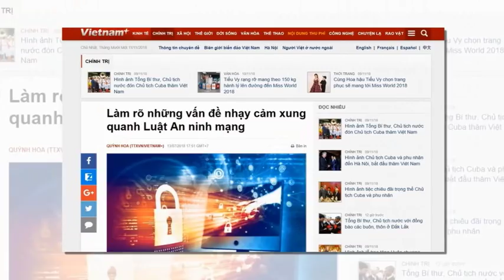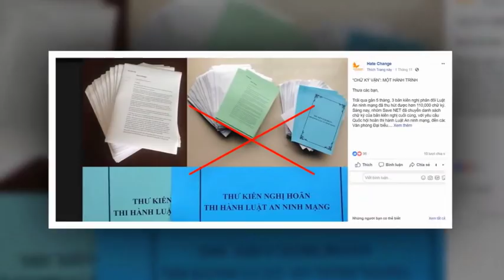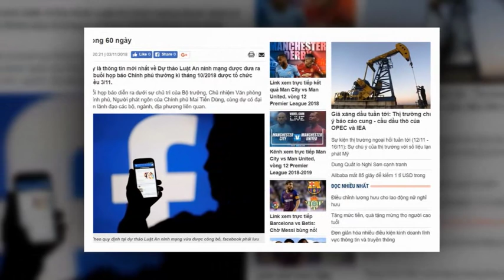Đừng ảo tưởng chống phá luật An ninh mạng